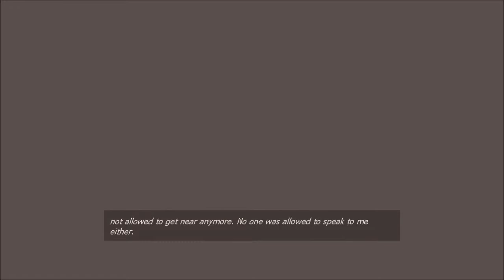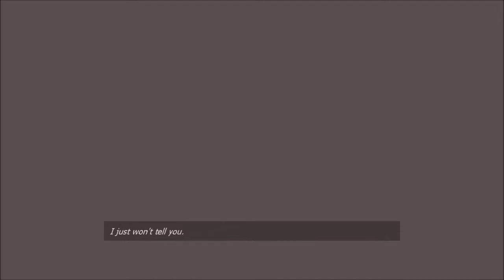Zeno Clash [Blind] part 7: The staff of the glow-y rock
It comes in handy for this part.